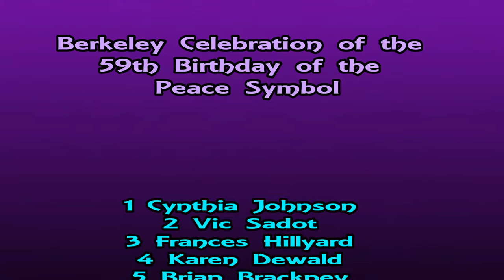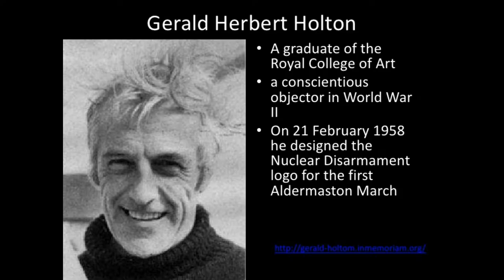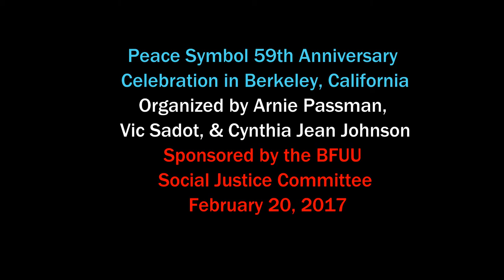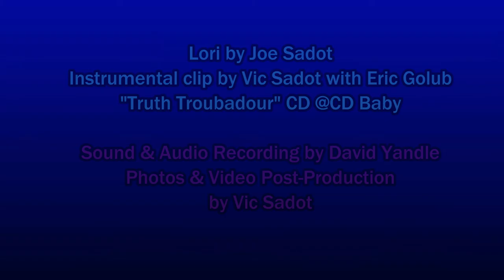Frances Hillyard Poetry at Berkeley 59th Birthday of the Peace Symbol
Frances L. Hillyard contributed several thought and emotion provoking poems to the gathering to commemorate the creation of the peace symbol by Gerald Herbert Holtom (20 January 1914 – 18 September 1985) on February 21, 1958 in support of the "Ban the Bomb" movement. Holtom had been a conscientious objector during World War II. He was a graduate of the Royal College of Art. He adapted the semiphore signal system to create the symbol for the Campaign for Nuclear Disarmament march in 1958 from Aldermaston to London in England.

On February 20, 2017 the Social Justice Committee of the Berkeley Fellowship of Unitarian Universalists sponsored an event organized by legendary poet Arnie Passman to observe the 59th birthday of the peace symbol. In spite of a rainy day and Arnie not being able to attend due to illness, the event was nonetheless informative and inspiring. Hopefully, this short video will bring more attention to the poetry of Frances L. Hillyard.

Note: Several photos in the poem by Frances L. Hillyard about the town of Jenin in Palestine were used by permission of Ahmed Alomary who lives in Jenin, Palestine. During research Vic Sadot discovered Ahmed’s video and his Facebook contact and made a request for permission to take some screenshots from this video. Ahmed responded later that day, saying that he would be pleased that people would be made more aware of what is really happening in Palestine. Here is the link to his vignette of images of the beautiful aspects of the city under pressure from the Apartheid supremacist regime following a plan for long-term expansion that involves the dispossession and subjugation of the Palestinians.